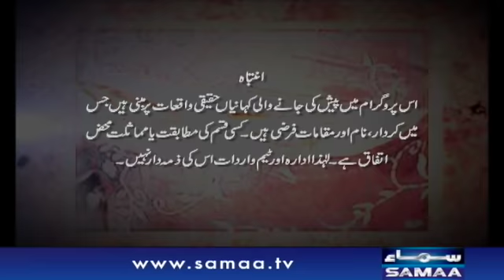Wardaat | SAMAA TV | 23 October 2019